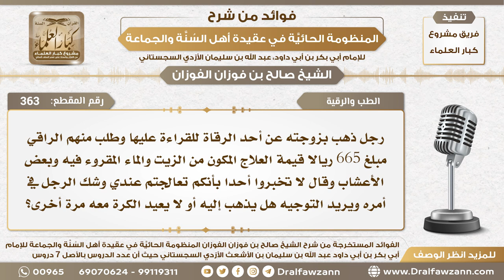363 - ذهب بزوجته إلى راق فطلب منه مالا وطلب ألا يخبر أحدا أنهم تعالجوا عنده فما توجيهم؟